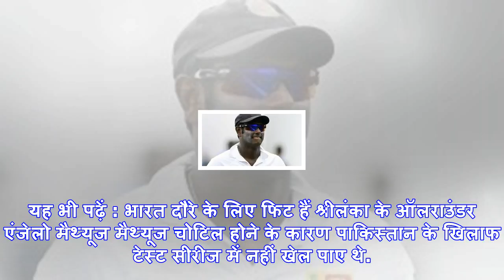भारत दौरे के लिए श्रीलंका ने मेंडिस को बाहर किया, कप्तान एंजेलो मैथ्यूज की वापसी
श्रीलंकाई टीम भारत में तीन टेस्ट, तीन वनडे और तीन टी-20 अंतरराष्ट्रीय मैच खेलेगी.कोलंबो: श्रीलंका ने...